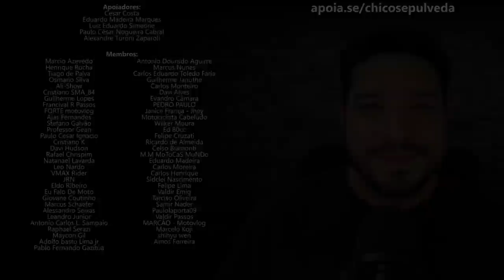Oportunidade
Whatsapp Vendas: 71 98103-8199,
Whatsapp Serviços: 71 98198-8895